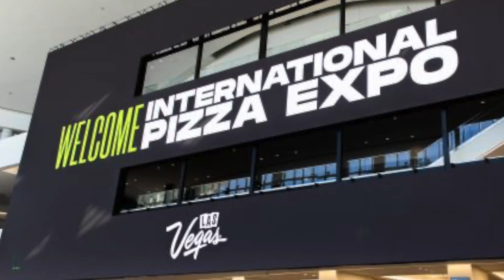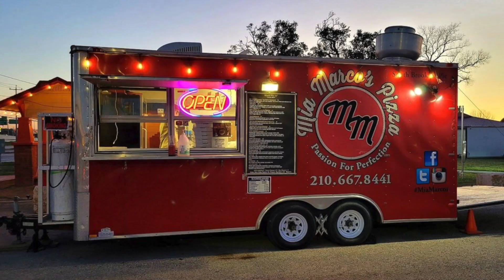Mia Marcos Pizza: Where Flavor Meets Tradition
Welcome to C7 Media Art, where creativity meets strategy! We are a cutting-edge marketing agency based in California and San Antonio, Texas, dedicated to transforming your brand into a visual masterpiece. Our team of experts specializes in digital marketing, creative content, and strategic campaigns tailored to elevate your business.

🚀 Services We Offer:

Engaging Content Creation
Graphic and Web Design
Brand Development and Identity

🌐 Why Choose C7 Media Art?
At C7, we believe in the power of innovation and collaboration. Our mission is to bring your ideas to life through captivating visuals and targeted marketing solutions. Whether you're a local business in San Antonio or reaching a global audience, we have the expertise to amplify your online presence.

🎨 Our Creative Process:
From concept to execution, we blend artistry with data-driven strategies. Our goal is not just to meet your expectations but to exceed them, creating marketing campaigns that resonate and deliver results.

Let's build a community where businesses thrive through the power of strategic marketing and compelling storytelling.

Ready to elevate your brand? Reach out to Marketing Agency C7 Media Art for a personalized consultation. Your vision is our canvas, and together, we'll paint a picture of success.

Join us on this exciting journey of turning ideas into impactful campaigns. Welcome to C7 Media Art, where innovation meets expression!